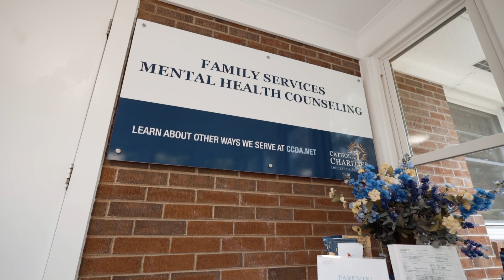Catholic Charities Continues to Serve Amidst Covid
The pandemic came and Catholic Charities kept serving. With your help, we will continue to help our neighbors in need. Please remember the people served by Catholic Charities by donating generously